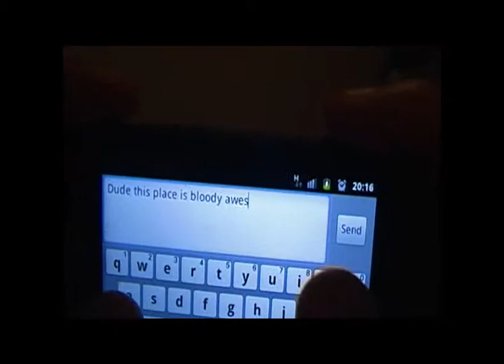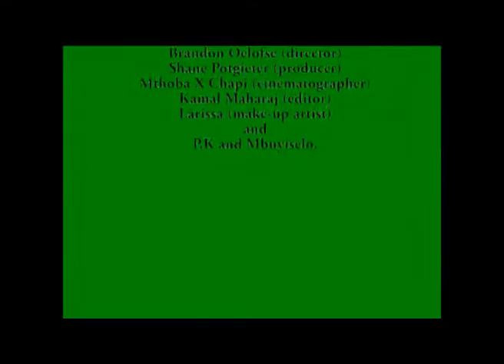Behind The Seens - Jozi Weekend (CRY bingo players)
A look into the behind the scenes of our studio shoot in jozi, over the weekend.